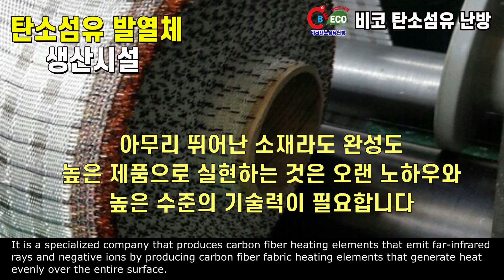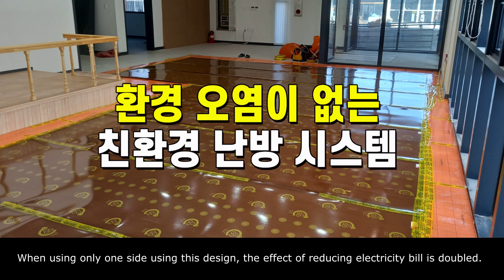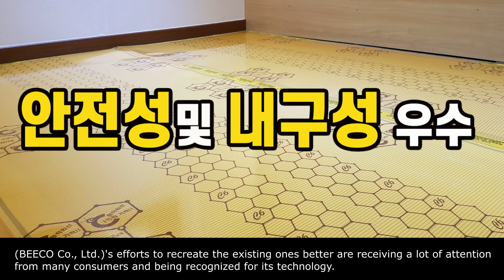추석선물이 고민될때!! 내손으로 만들어드린 효도건강방으로 특별한 감동을 선물하세요!!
4차산업 혁명시대를 맞이한 지금 신의소재라 불리며
크게 각광받고있는 꿈의신소재 탄소섬유 발열체!!

열효율우수 난방비 절감
원적외선 90.6% 방출로 건강을...
항균, 탈취작용
전자파 걱정없는 탄소섬유
5분이내 쾌속난방
셀프난방이가능한 초간편 시공
내구성및 안전성 우수

-활용분야-
주택난방 / 식당난방 / 이동식 주택난방
찜질방 / 건조실 난방 / 시설하우스난방
각종 산업용난방 / 온열제품등

본사 주소: 경북 칠곡군 기산면 지산로 621

▣ 비코 탄소섬유 발열체 공식홈페이지
▣ 비코 탄소섬유 네이버 블러그
▣ 비코 탄소섬유 티스토리